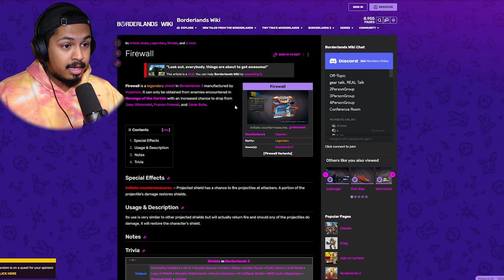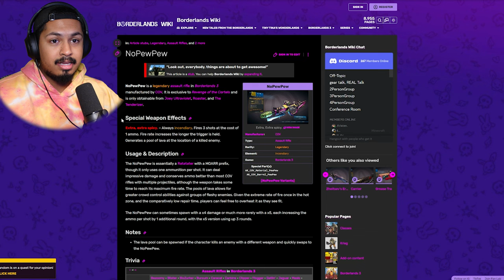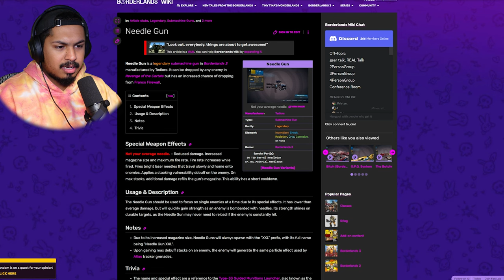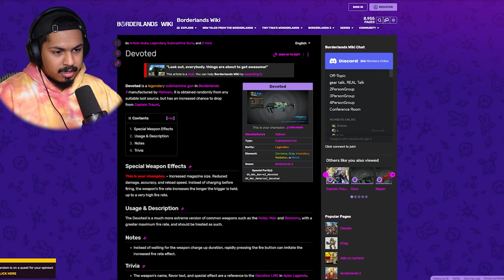Any Vault Hunter VS Zer0 || BL3 pt 8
What vault hunter if any could take out zer0?? We gota chance to get the slosest loook at that possibility in this episode 8 of my borderlands 3 playthrough.